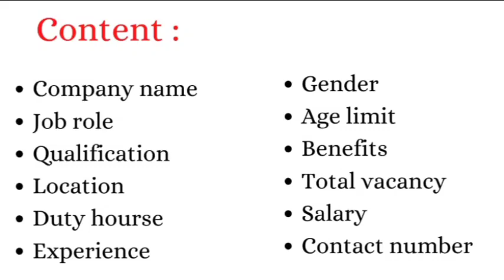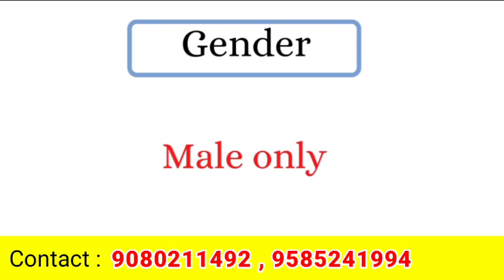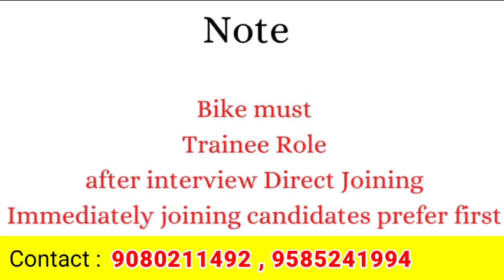Chennai Job Vacancies: Your Gateway to Employment! | chennai jobs today openings tamil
Chennai job vacancy 2023 tamil ,chennai jobs today openings tamil ,Chennai jobs ,